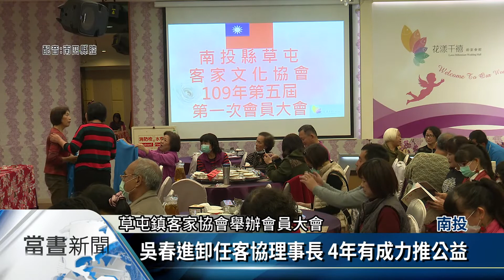草屯客家協會改選 邱玉祺接任推食農公益【客家新聞20200223】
南投縣草屯鎮客家協會，22日晚上舉行第5屆會員大會，順利選出新任理事長邱玉祺，邱理事長感謝歷屆理監事的努力，提升草屯客家協會的能見度，未來除了客家文化的傳承，也要把食農教育及社會公益作為主要推動工作，希望能獲得更多的認同與支持。